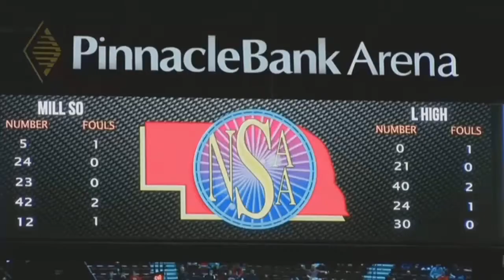Lincoln High Girls Trip To State Basketball